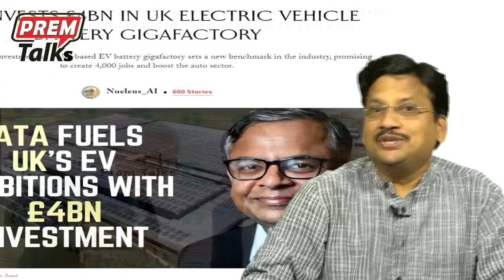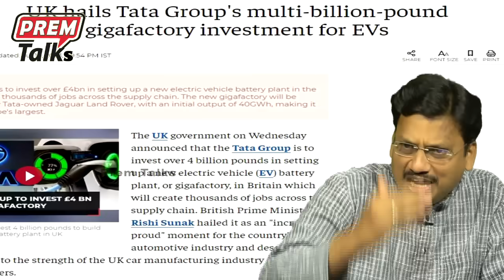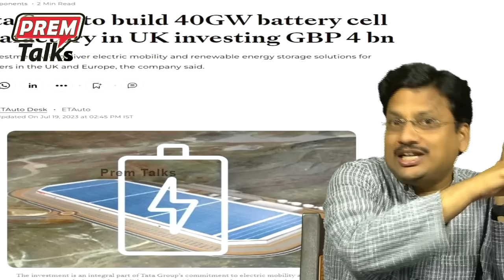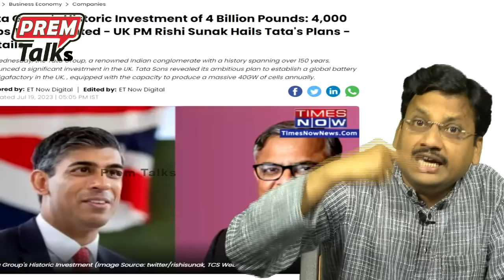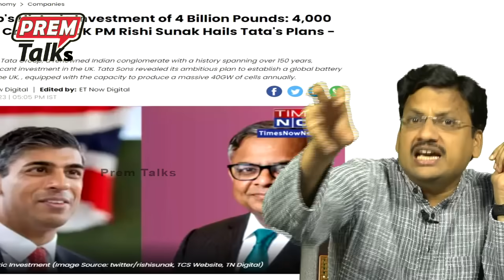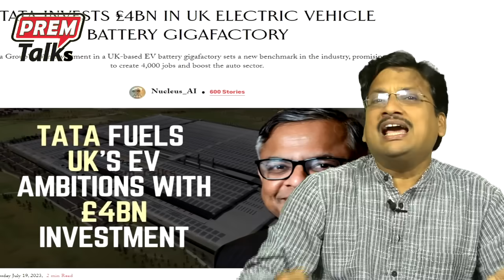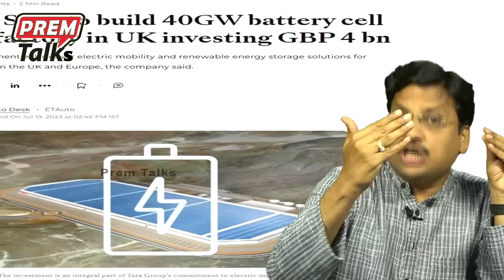ఇలాంటి గిగా ఫ్యాక్టరీ యూరోప్ ఖండములో లేదు | Giga Factory by Tatas in UK Explained